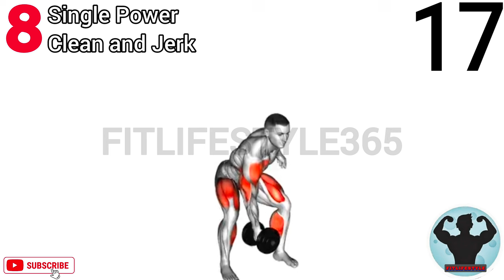Workout with dumbbells at home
01. Sumo Squat Front Raise

02. Change Lateral Raise Curtsey

03. Change Plyo Side Lunge

04. Russian Twist Boat Row

05. Romanian Deadlift to Bent Over Row

06. Crunch Hold with Legs Off

07.  Starfish Crunch

08. Single Power Clean and Jerk

09. Hang Power Clean

10. Seated Military Press

how to make natural body at home

daily full body workout at home with dumbbells

daily full body workout for men at home

full body daily stretching exercises

best exercise for body transformation at home

best full body workout with dumbbells

morning full body workout at home

fun full body workout at home

full body workout at home for beginners in hindi

full body workout at home indian

full body workout monday to saturday at home

full body stretching exercises for height growth

daily stretching exercises

daily stretching exercises to increase flexibility

best morning exercise warm up and stretch at home

stretching exercises for

daily workout at home

dumbbell workout

leg workout

how to get in the best shape of your life

how to workout at home

morning workout vlog

morning workout at home

daily fitness vlog

how to fit body at home

different workout routines